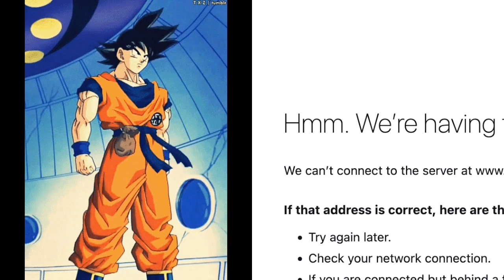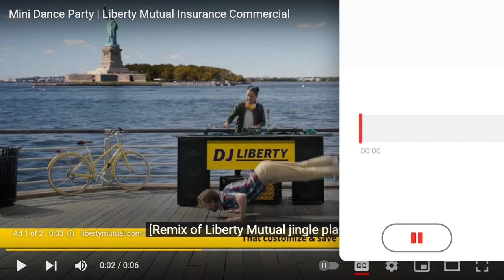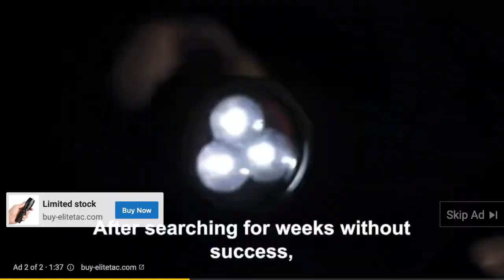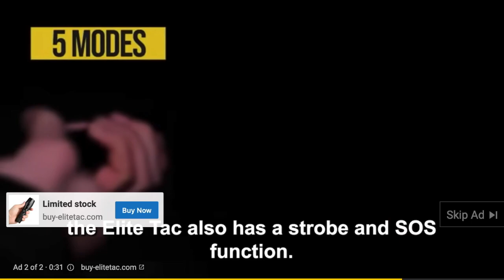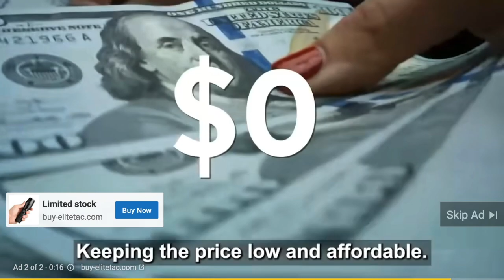Newscasters Dorking Out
ig:@linux_linus.t (you KNOW why I'm tagging you, bruh)